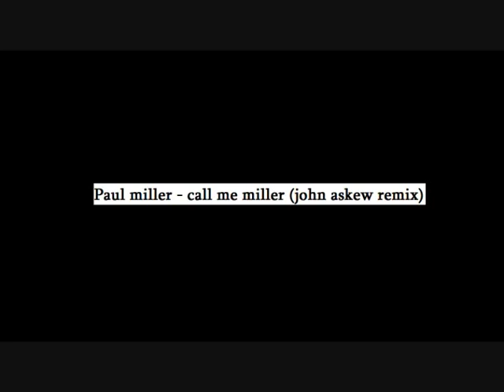Paul miller - call me miller (john askew remix)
Trance tune